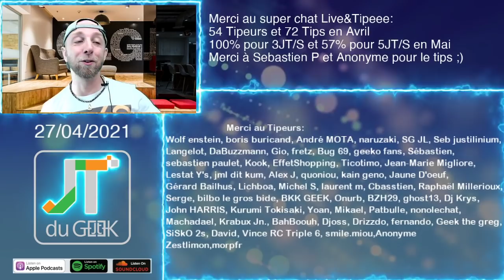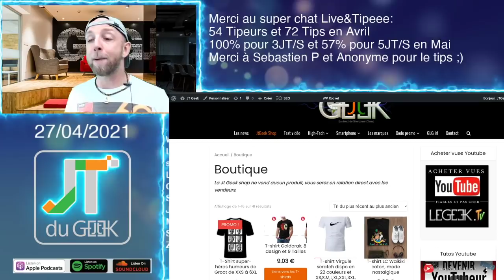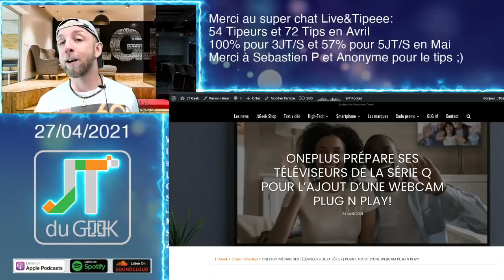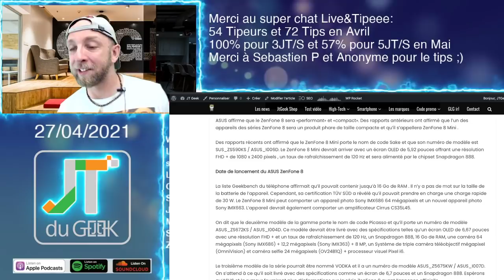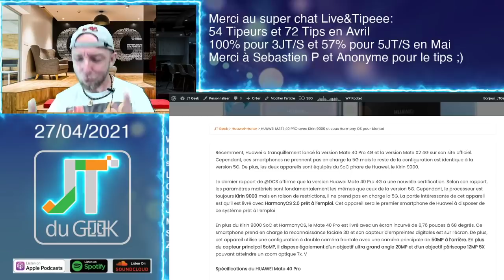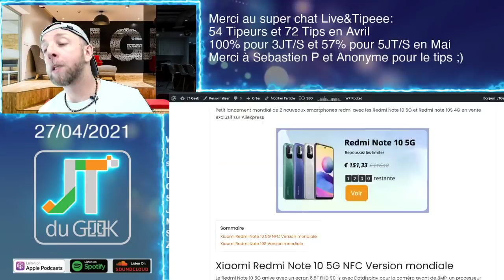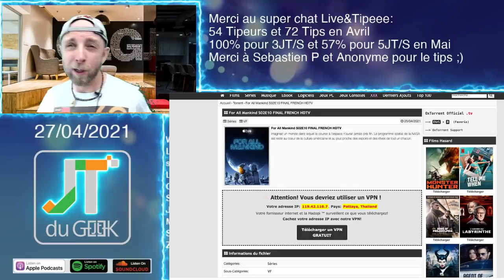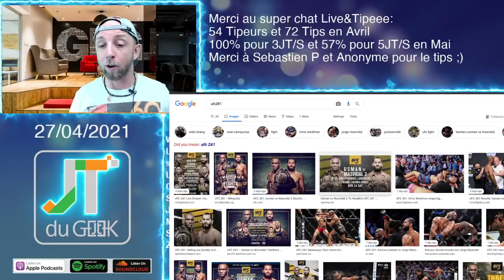JTDUGEEK, Redmi Note 10S, Redmi Note 10 5G, Lenovo Yoga 5G,Huawei Nova 8 pro, SD888Pro,Film et serie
1:05 Merci à nos Tipeurs
21:00 Redmi Note 10s et Redmi note 10 5G
6:18 Les news Tech de la semaine
25:47 Les films et series TV
30:55 Review à venir

By GLG